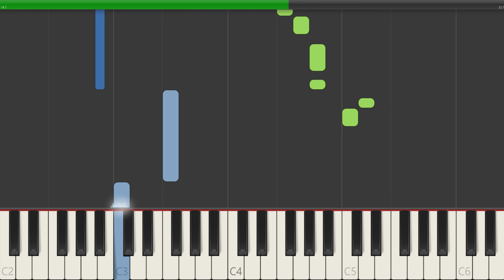Alexa & Katie Intro Theme Piano Tutorial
In this piano tutorial video, we'll be learning how to play the popular song from "Alexa & Katie Intro Theme" on the piano. Whether you're a beginner or an intermediate pianist, this tutorial will provide you with clear and concise instructions on how to play this fun and upbeat melody.

With easy-to-follow on-screen notation and helpful tips along the way, this tutorial is designed to help you master "Alexa & Katie Intro Theme" in no time. So grab your sheet music or follow along with the on-screen notes, and let's get started on playing this lively tune on the piano!